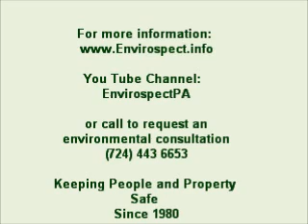Mold Growing in the Air Conditioner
Dirt in an air conditioner, furance & blower is a source for mold